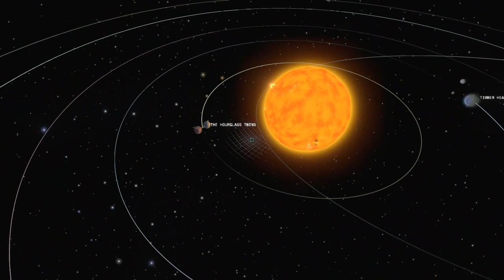Outer Wilds - Part 16: Fate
Discovering the true fate of the Nomai